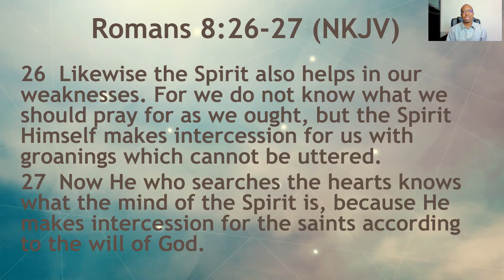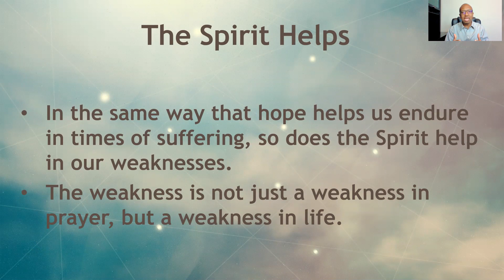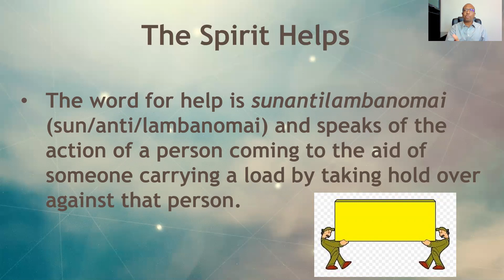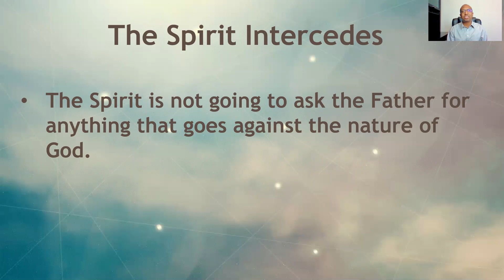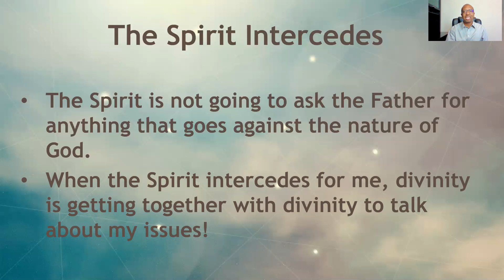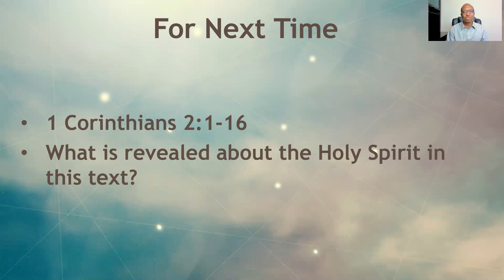The Spirit in Romans 8 (Part 5) - Wednesday Bible Study, October 14, 2020